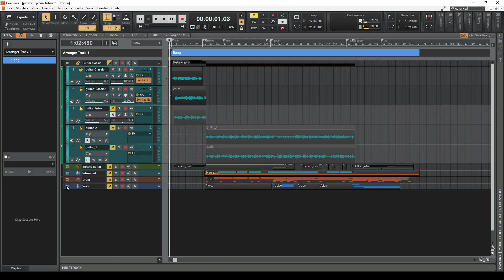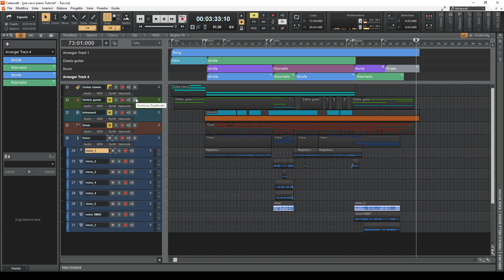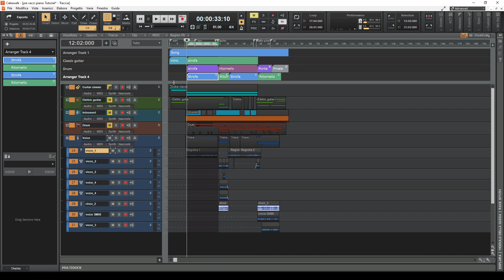Cakewalk ita Tutorial 95 Visualizzazione Arranger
in questo Tutorial vedremo come visualizzare l'interno progetto con più tracce di Arranger raggruppate con la funzione "visualizza solo una traccia di Arranger"